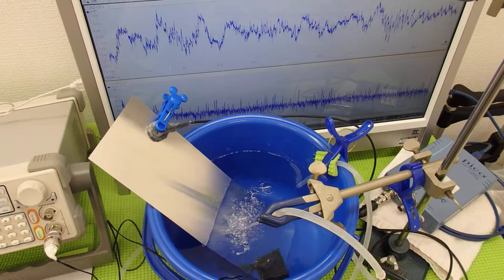超音波の非線形現象（音響流）をコントロールする技術 ultrasonic-labo